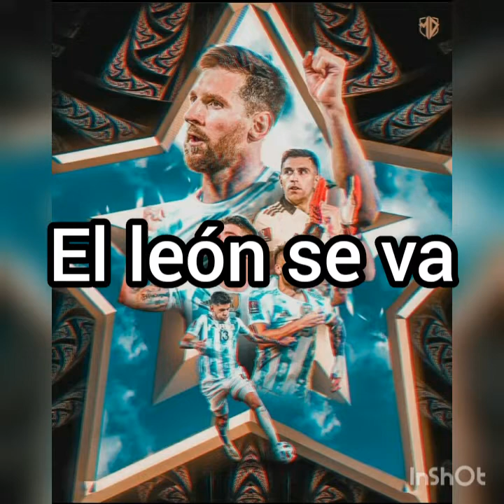Kion x Rani "Un Amor con Seguridad" #3 T2 V2